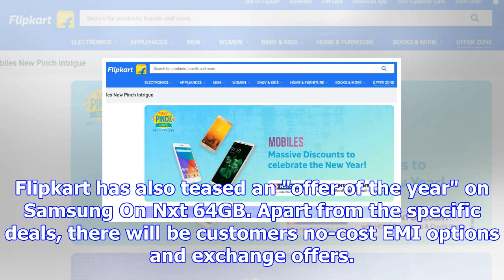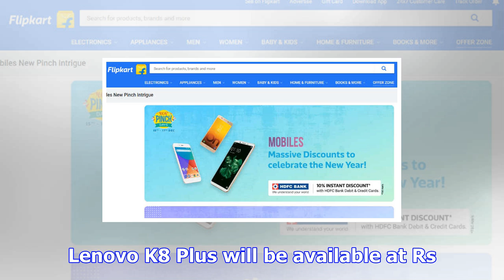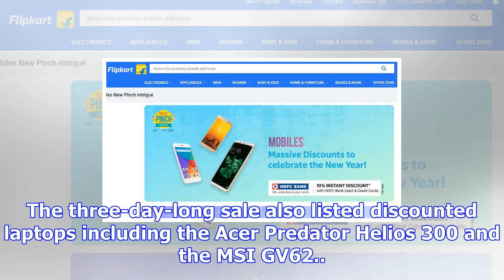Flipkart new pinch days sale offers on mobile phone revealed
Flipkart has announced a new sale - named New Pinch Days - just a day after the Big Shopping Days sa...